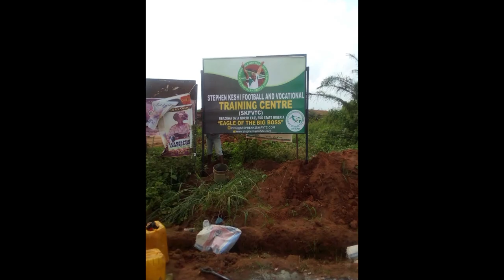STAR FACES Productions (STEPHEN KESHI MEMORIAL DOCUMENTARY)